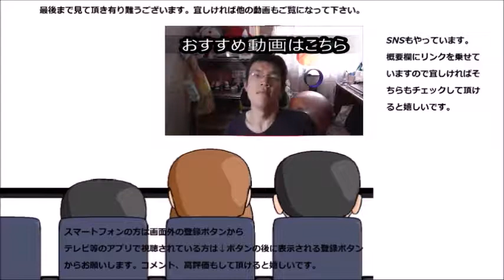ファミリーマートコレクション 香ばし麦茶を飲んでみた でもそこまで違うかな～？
ファミリーマートコレクション　香ばし麦茶を飲んでみました。確かに香ばしいですけど、そこまでかな～？